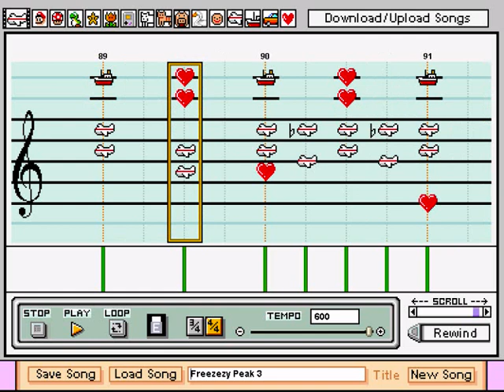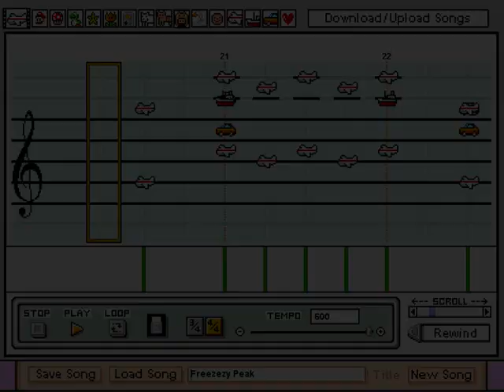Mario Paint - Freezeezy Peak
Another Mario Paint song made in a bored and cheery mood (who knew those two could even mix). I'm sure you'll love this if you played Banjo Kazooie and all the way through and thourouly enjoyed it. I sure did, oh so much more then Banjo Tooie I have to be honest. Although the first person mode on BT was cool =D